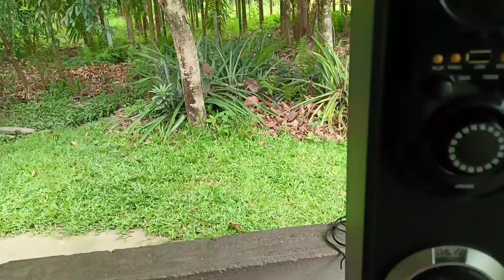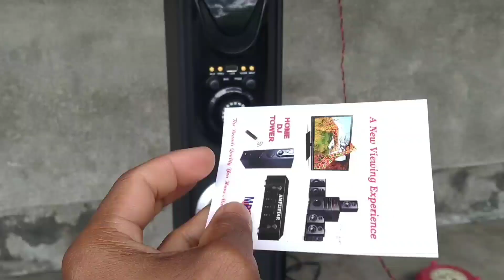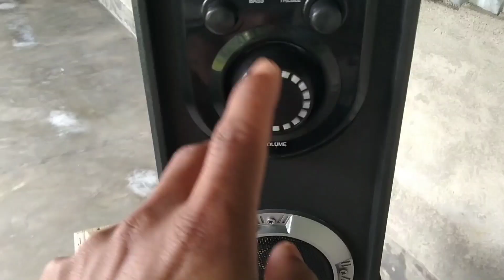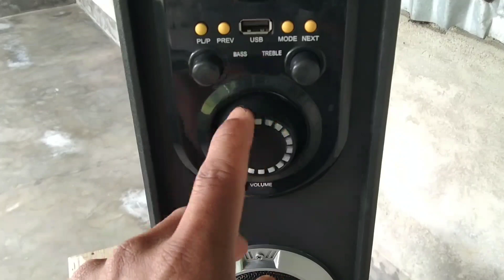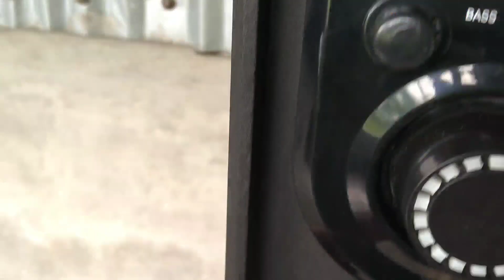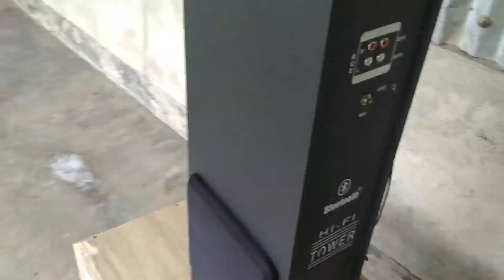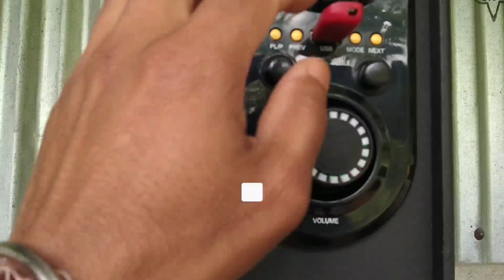UIC 5103 tower speaker|unboxing and review.home Electronics.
Hello Guys"

Today I will unbox and review UIC 2.1 tower speaker it's comes with 1x 5.25 subwoofer for bass and 2x full range speaker for treble.

{Your queries}

Uic tower speaker kaisa hai

Uic tower speaker sound test

Uic tower speaker price

Uic tower speaker review

Uic 5104 tower speaker

Uic 5103 80 w bluetooth tower speaker unboxing

Uic 510 80 w bluetooth tower speaker
Uic tower speaker

Which company tower speaker is best?

Are tower speakers worth it?

What are tower speakers used for?

What is the price of Mi Tower speaker?

Which tower speaker is best?

Do tower speakers sound better?

What is the price of tower speaker in
Kolkata?

What is the price of DJ Tower sound?